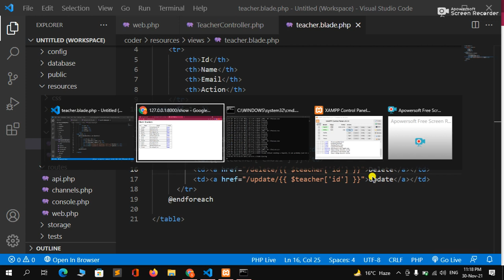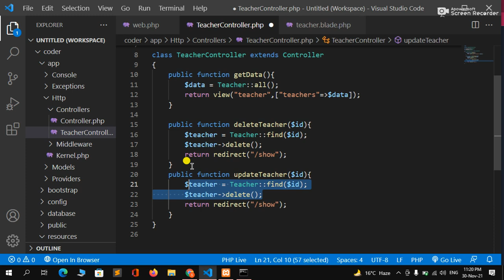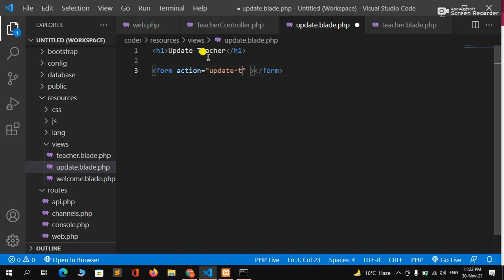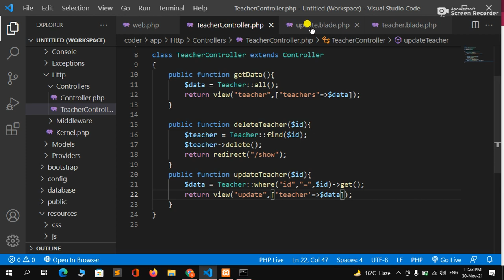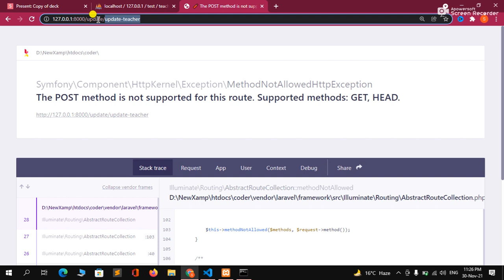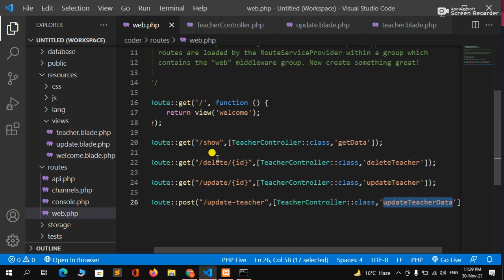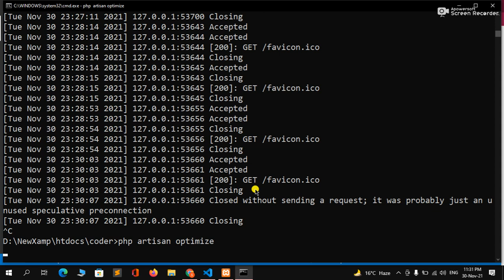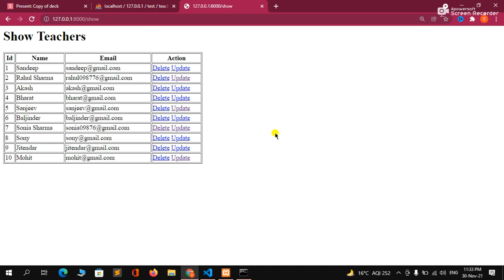How To Update Data From Database In Laravel 8 Step By Step In Hindi | Laravel Tutorial 2021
Hello Dear,
Guys, Today I discussed how to update data from a database in Laravel and it is a very useful tutorial for beginners, I hope you understand all concepts.